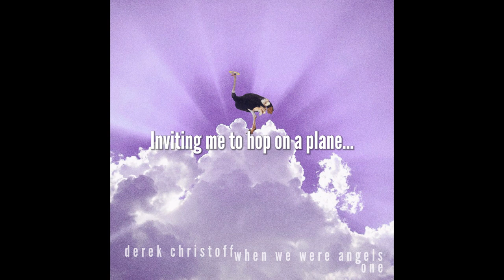Derek Christoff | When We Were Angels [one]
Long story short [the song is long enough. yikes!], I decided to tell my experience with addiction through a 4 song ep titled, When We Were Angels.

The ep, which will be out in September, is also meant to help launch 4000 Halos - an organization I'm creating to help those struggling with opiate addiction - whether they're a user, or a family member|friend impacted by one. I almost lost my life to opiate dependency, and every day I thank the universe for the help and support system that basically saved my life - most notably Dr. Alex Caudarella out of St. Michael's Hospital, Toronto. It's terrifying how close to death I was, and sincerely believed I was spared to help others. Hence...When We Were Angels.

My initial plan was to have the ep completed, the mission statement spell checked, and everything so polished before I hit the ground running. Life, fear and procrastination continued to postpone my releases and launch. Then...A week ago, I experienced a life-changing moment that reminded me tomorrow's aren't promised. Plus...the more I drag my feet, the more time I waste, and the more people we potentially lose.

I don't want to do that anymore. So here's part one - produced by myself & Muneshine, with additional production by Fresh Kils, who also recorded my vocals at The Kiln.

Thanks.
Derek
*Purchase the entire D-Sisive digital catalogue - over 12 albums|300 songs - for $20.